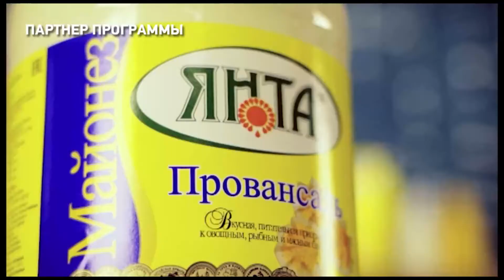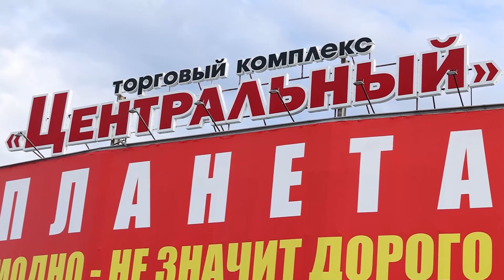ЕСТЬ Today. 14.11.2022 Бризоль с крабовыми палочками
Встречаем утро в компании  программы "ЕСТЬ Today"! Сегодня  ведущие Илья Мороз и Наталья Федоткина, а также их гость  - Филипп Фокин @filipp__fokin , директор компании Fokin.Auto. Вы узнаете о покупке автомобиля, его заказе и о многом другом! Смотрите эфир - будет интересно!